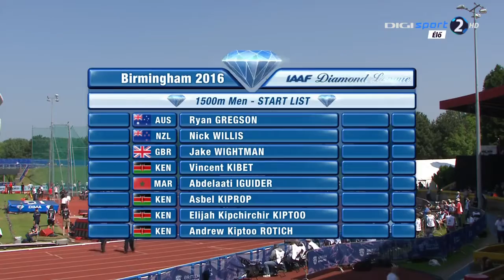399 Asbel Kiprop 1500m wins Men's HD Diamond League Birmingham 2016